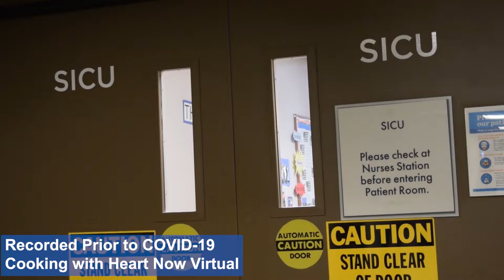Cooking with Heart Patient - Megan M.